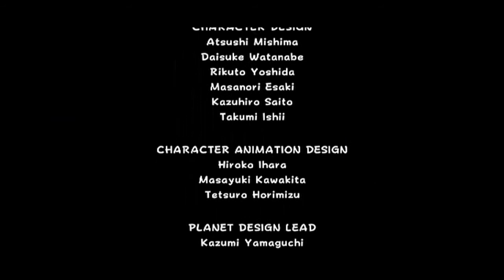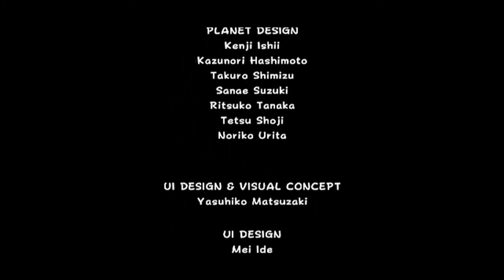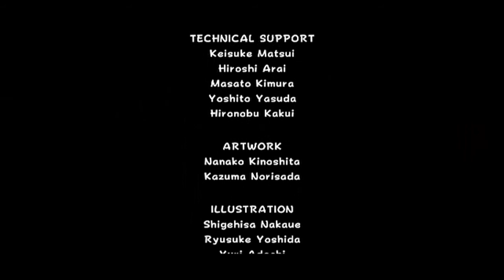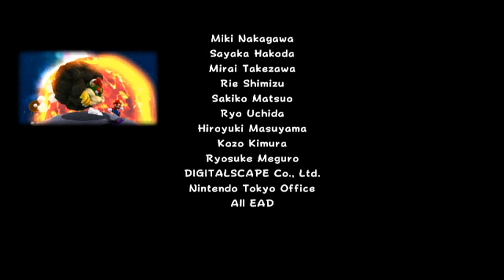Super Mario Galaxy // RESCATAMOS A PEACH👸🏼